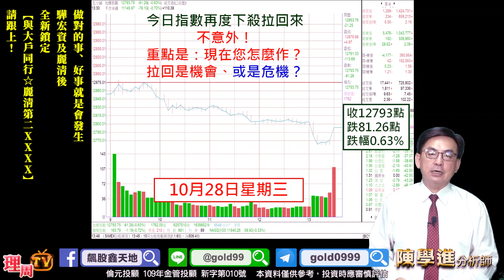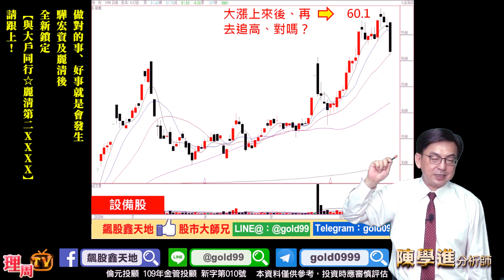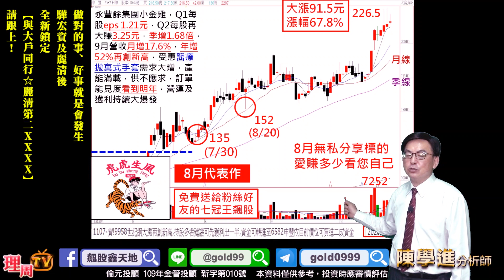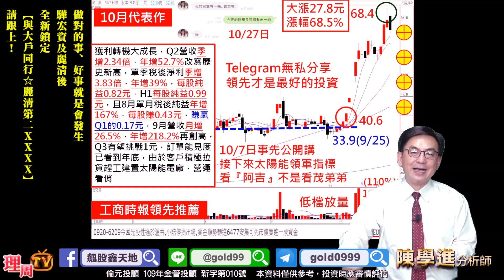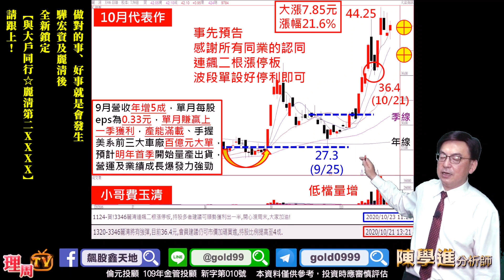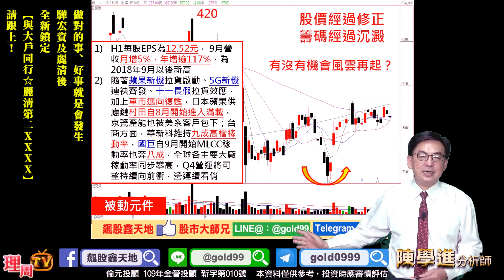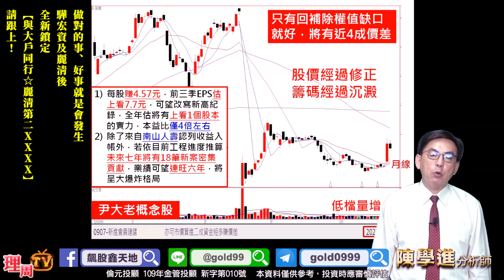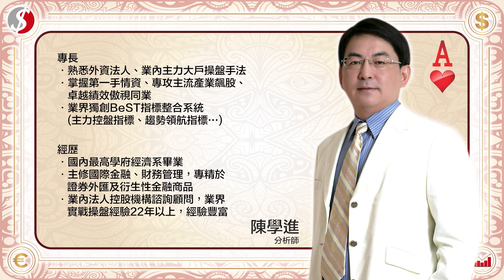理周TV-20201028 盤後-陳學進 飆股鑫天地／做對的事、好事就是會發生、驊宏資及麗清後、全新鎖定【與大戶同行☆麗清第二XXXX】、請跟上！